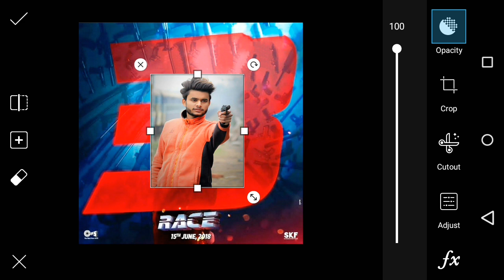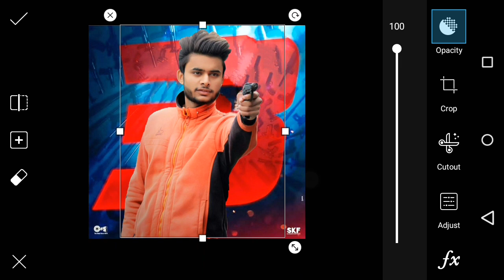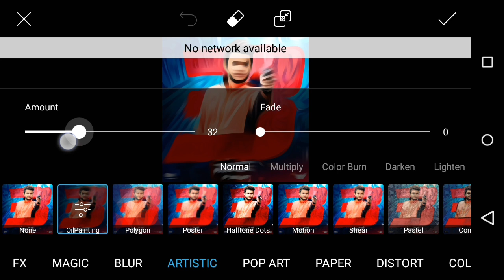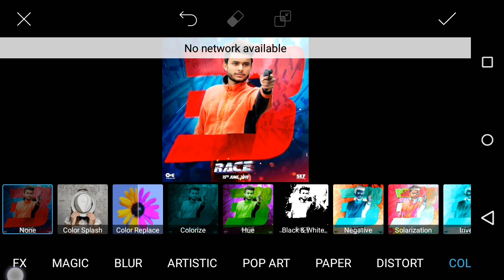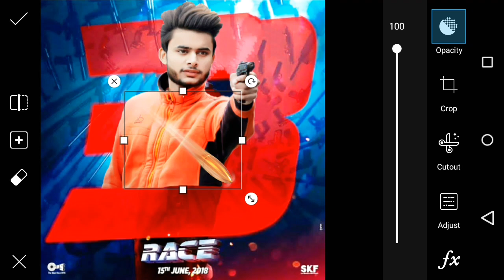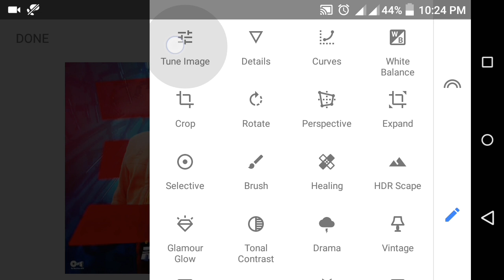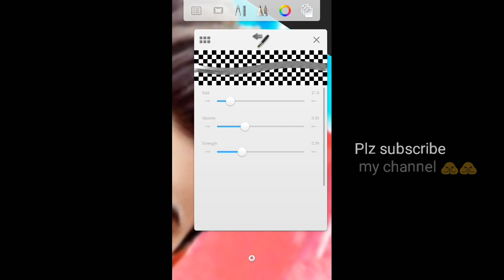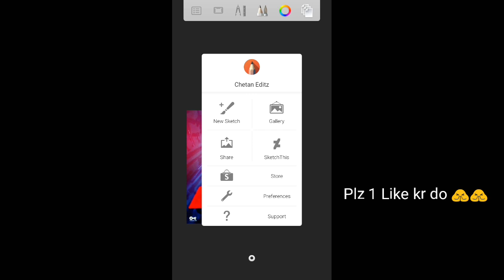Race 3 Movie poster editing || Race 3 Trailer Poster editing || PicsArt new manipulation editing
Hey

Race 3 is an upcoming Indian Hindi-language action thriller film directed by Remo D'Souza and produced under Tips Films &. The film features Salman Khan, Anil Kapoor, Bobby Deol, Jacqueline Fernandez, Daisy Shah and Saqib Saleem. It is the third installment of Race film series. The film is set to release on 15 June 2018 coinciding with Eid.

Race 3

How To Change Mobile Pic To DSLR Pic In Few Minutes by Picsart
How To Blur Photo Like DSLR In Picsart
How To Edit DSLR Pic By Picsart
How To Blur Background In Picsart
How To Blur Effect In Picsart
How To Create Oil paint In Picsart
How To CB Edit in Picsart
How To Edit Heavy Dark colour In Picsart
How To Edit Lens flare In Picsart
How To Change Background In Picsart
How To Bluring Effect by Picsart

photo manipulation,
Disintegration Tutorial,
make a photography logo by picsart,
Best logo design tutorial by picsart,
Smoke Color PicsArt,
Amazing photo edit tutorial,
Oil paint effect tutorial,
picsart tutorial,
pics art videos,
picsart download,
picsart tricks,
picsart blend,
picsart hair,
picsart hdr,
picsart hairstyle,
picsart new video,
picsart smudge,
picsart underwater,
photoshop tutorials,
tutorial photoshop,
photoshop tutorial,
how to photoshop,
photoshop cc,
adobe photoshop touch,
photo,
photo editor,
picture editing,
photo manipulation artists,
photo restoration,
edit photos,
editing photos,
photography,
photo effects,
photo editors,
pictures editing,
photoshop lessons,
photoshop training,
• online photoshop classes,
photoshop course,
graphic design tutorials,